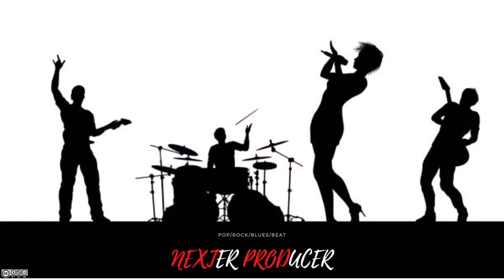"BURNING HEARTS" - Pop Rock Type Beat 2022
Autor - NEXTER Produkcja
Ten utwór jest dostępny na  licencji Creative Commons Uznanie autorstwa - Użycie niekomercyjne - Bez utworów zależnych 4.0 Międzynarodowe.

Instruments- piano/flute/guitar acustic/perc acustic/elektric guitar